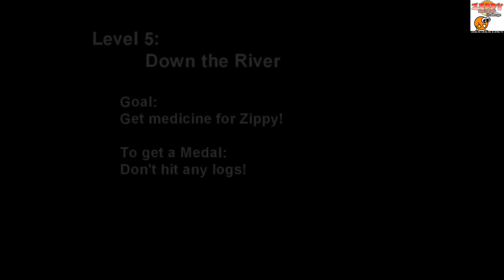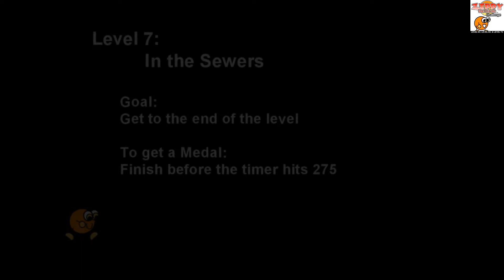Zippy the Circle Challenge (Level 5C, Level 6C, and Level 7C) 100% Trophy Guide PS4 NA , EU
5 mins Platinum